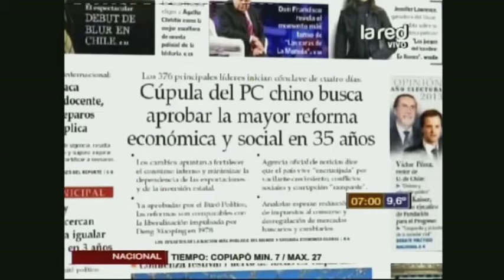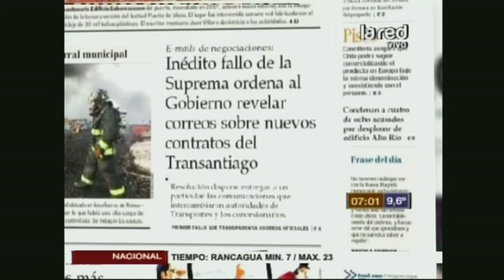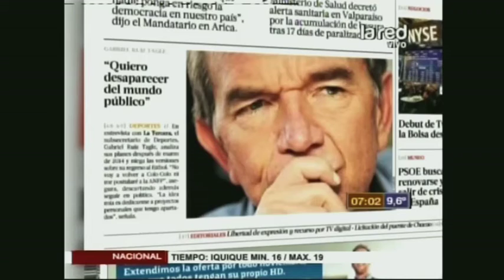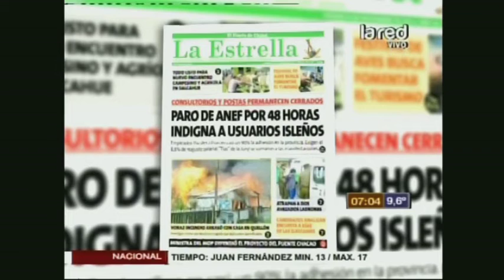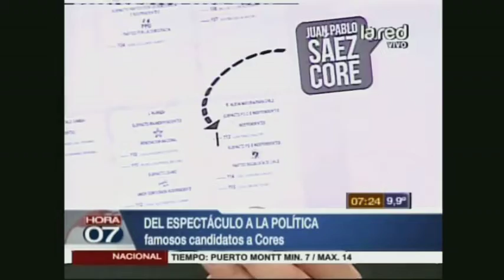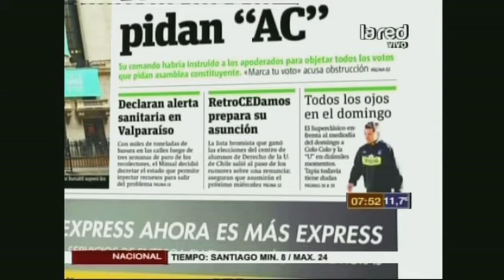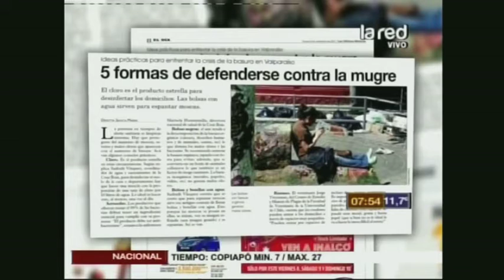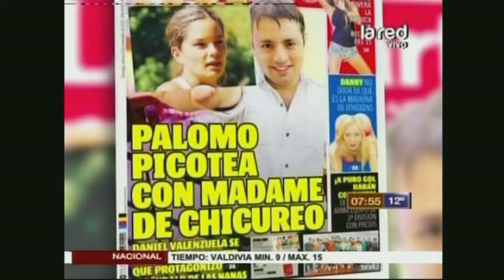Hora 07 Programa Completo viernes 8 noviembre 2013